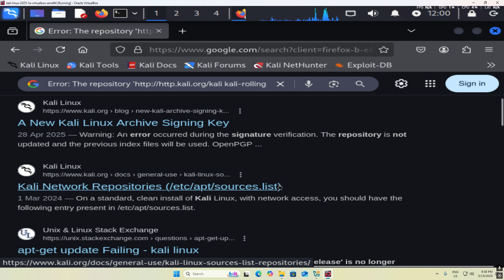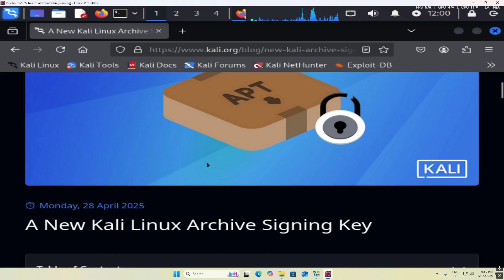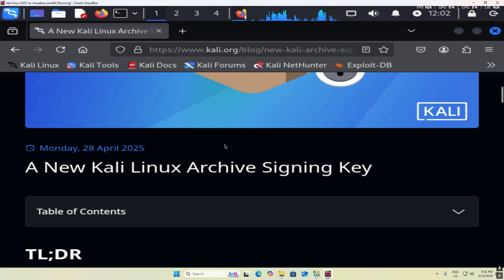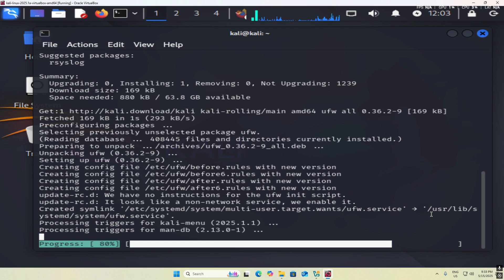Fix Kali Linux GPG Key Error (Missing Key 827C8569F2518CC6)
Fix Kali Linux GPG Key Error (Missing Key 827C8569F2518CC6) | apt update Fix 2025
How to Fix Update and Upgrade Issues in Kali Linux 2025
if you also see the the below error during running kali linux apt update or apt install   the i have solution for this problem.
 Sub-process /usr/bin/sqv returned an error code (1), error message is: Missing key 827C8569F2518CC677FECA1AED65462EC8D5E4C5, which is needed to verify signature.
Warning: GPG error kali-rolling InRelease: Sub-process /usr/bin/sqv returned an error code (1),
error message is: Missing key 827C8569F2518CC677FECA1AED65462EC8D5E4C5, which is needed to verify signature.
Error: The repository ' kali-rolling InRelease' is not signed.

Are you getting the "Missing key 827C8569F2518CC677FECA1AED65462EC8D5E4C5" GPG error when running `sudo apt update` on Kali Linux? Don't worry — this video shows you exactly how to fix the GPG key verification error

kali linux update command in 2025 working properly now
😊Thanks for being with us😊